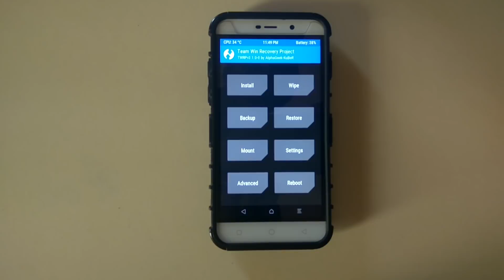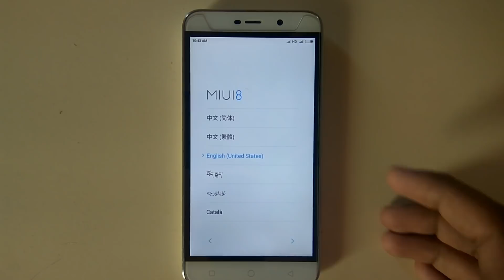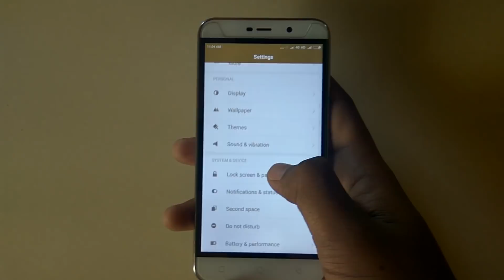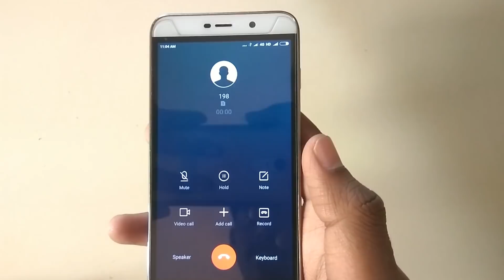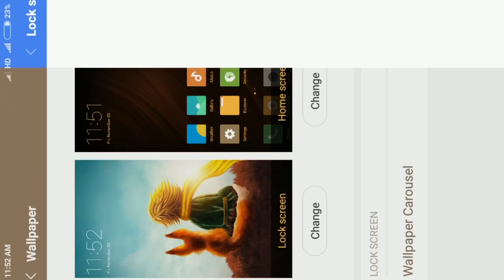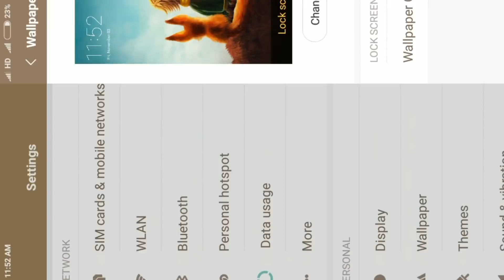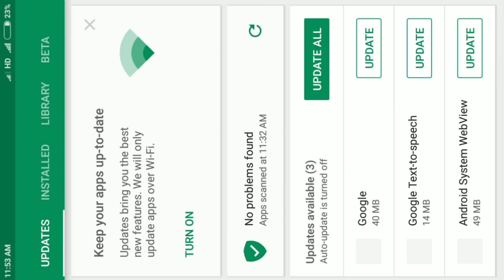[NO BUGS] MIUI 8 V1 for Coolpad Note 3 / Lite with FP & VoLte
Hello friends I am shubham...
In this video we see the installation and overview on MIUI 8 V1 for Coolpad note 3 & lite.

Credits:-
Chalapathi ( PC Devs)
Dhana Mari ( For Porting to Cn3)
A.M.T
MIUI developers

Link of the Rom for Coolpad Note 3:-

Link of the Rom for Coolpad note 3 lite:-
If u face open 'MTK eng mode' app-Android setting-phone information- turn off radio and turn on after a second.
## don't turn on airplane mode at any time.
For playstore not downloading or Google sync
Just go to about phone-MIUI version (tap some times)--then in additional setting--developer options -- turn off MIUI optimization.
Don't turn on battery saver.
It will drain ur battery fast.
That's all.

Don't need sound patch or any fix patch..
Already a digital loud sound inbuilt.